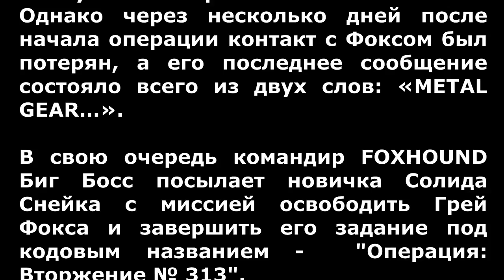METAL GEAR (1987) ФИЛЬМ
1995 год... В 200 километрах от Гальцбурга на территории Южной Африки расположен OUTER HEAVEN, армия без правительства, маленькое самопровозглашенное закрытое от внешних глаз укрепленное государство, согласно разведданным, обладающее ядерным оружием. Правительство США ставит задачу спецгруппе ЦРУ FOXHOUND внедриться на вражескую территорию и ликвидировать угрозу. Биг Босс, командир FOXHOUND отправляет на это опасное задание молодого оперативника Солида Снейка...